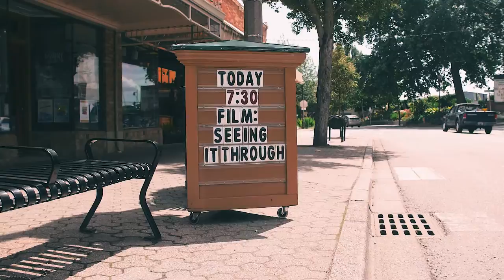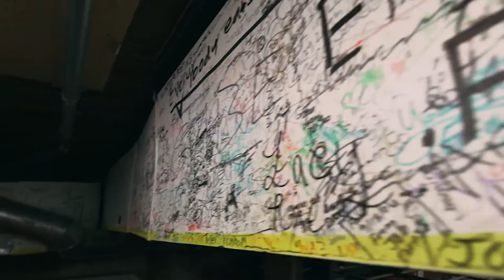PNWild SIT Premiere!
PNWilds "Seeing It Through" premiere night! What a fun night for hunters to get together, drink a few beers, win some cool stuff, and watch PNWILDs movie at the theater in Mt. Vernon. Shoot, they even raffled off 2 Kimber rifles that night! Let me know what you guys think!

Main CAM
The Photography Cam
My VERY OLD Starter Cam
WIDE Photo Lens
My CURRENT Lens
Hunting Lens
The BEST Gimbal
Favorite Backpack EVER
The Mic I Use
My Drone
GoPro Hero 5
GoPro Gimbal

This is where I get most of my music for my videos. It’s extremely easy to find a song through their website with the tools they have for searching. If there is a certain mood you’re trying to capture or just a sweet beat you’re looking for, they are a great service to use. I usually just pull a song that fits well from my Spotify playlist. These are my favorite picks

I also have playlists on my YouTube page (Possible Music) that I use. That same list is also on a Spotify playlist (Take off your Sh0rts) as well and it has about 400 songs on it so far. Check it out!